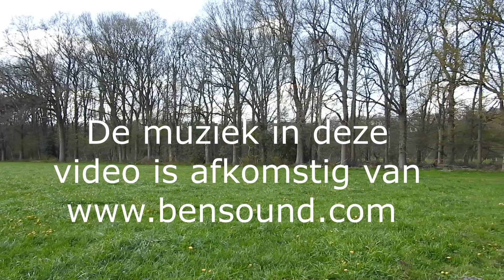camper plezier 2021 - 5 , Drunense Duinen.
mooie wandelingen op de Drunense duinen en familie bezoek.